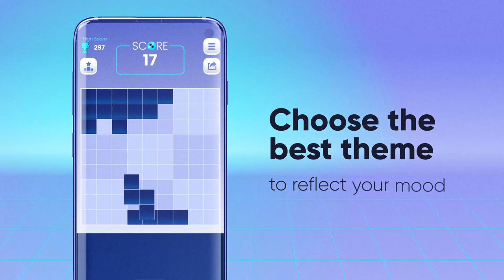Sudoku Blocks - Official Trailer (Play Store)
Sudoku Blocks by Players is a combination of sudoku and block games. It's a simple yet challenging game with a well-designed user interface. And it's free!